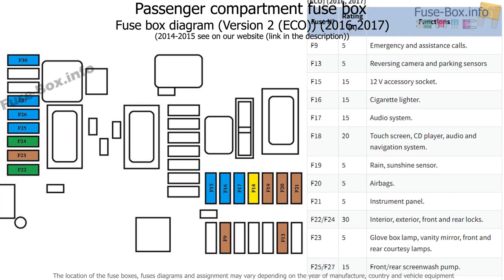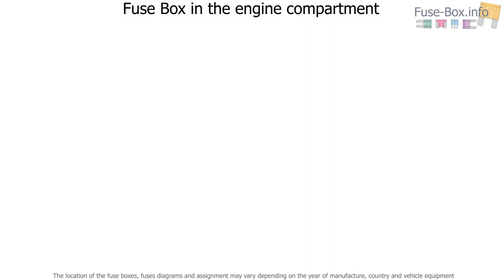Fuse box location and diagrams: Peugeot 308 (T9; 2014-2017)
Fuse box diagram (location and assignment of electrical fuses) for Peugeot 308 (T9; 2014, 2015, 2016, 2017).